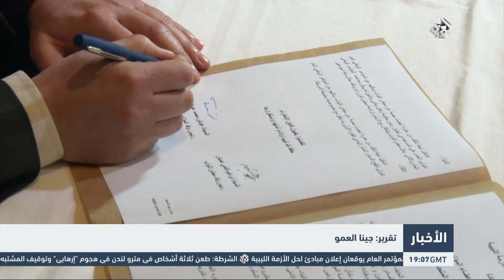التلفزيون العربي | اتفاق تفاهم بين مجلس النواب الليبي والمؤتمر الوطني العام لحل الأزمة في البلاد